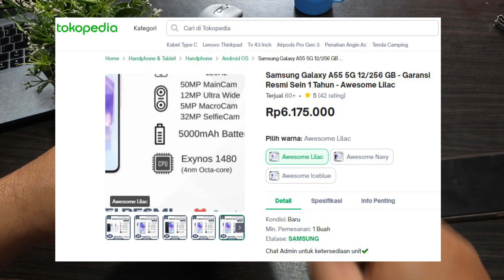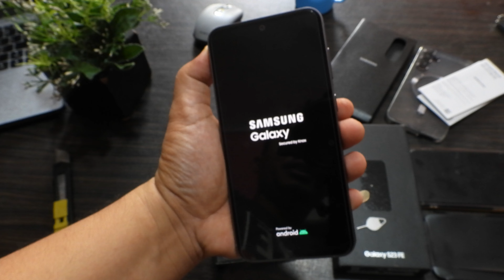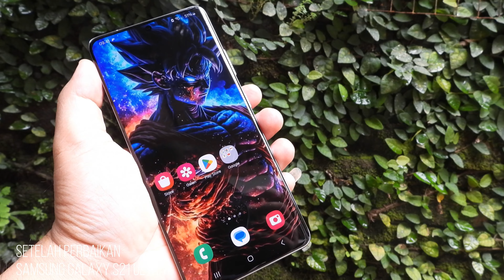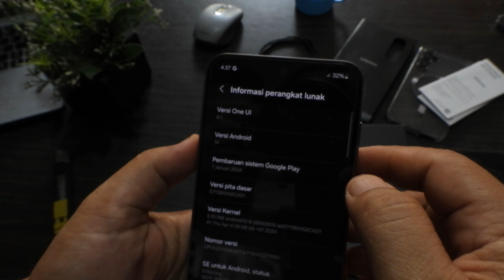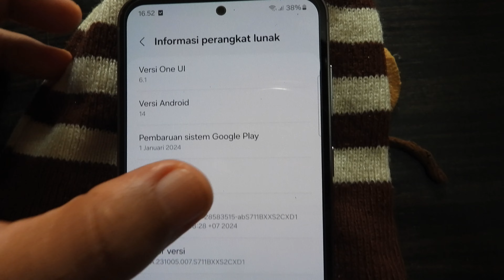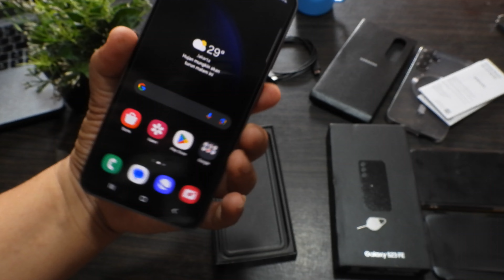MURAH‼️ Beli Samsung Galaxy S23 FE MINUS 6 Jutaan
Setelah sebelumnya saya ajukan diskon lcd ke samsung terkait terjadi masalah di layar, teman teman bisa tonton di video  video channel ini sebelumnya, Dan kali ini kembali saya melakukan unboxing sebuah hp flagship hp samsung lagi, yaitu samsung galaxy s23 fe dalam keadaan minus, teman teman bisa tonton video selengkapnya di video ini

Jangan lupa support channel ini ya teman teman, dengan subcribe dan like video video View Sore dan jangan lupa tinggalkan komentar untuk kita diskusi di kolom komentar mencari solusi dan perkembangan layar bergaris di hp mahal diberbagai merek yang ada di indonesia khusus nya samsung